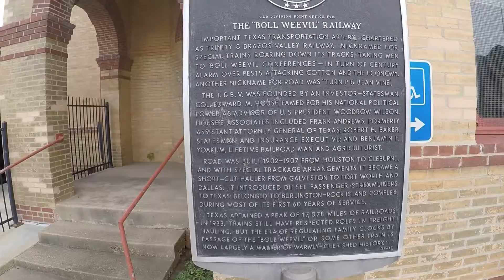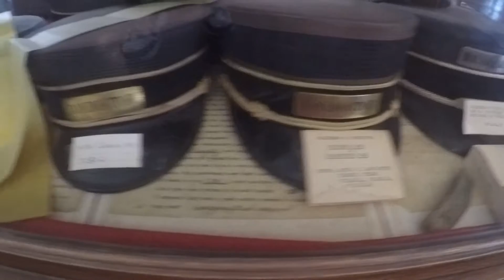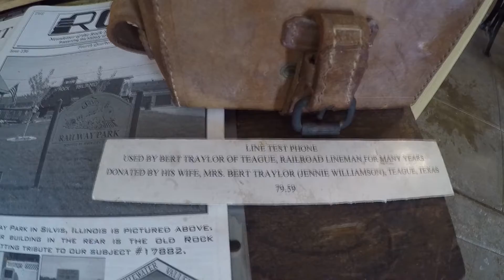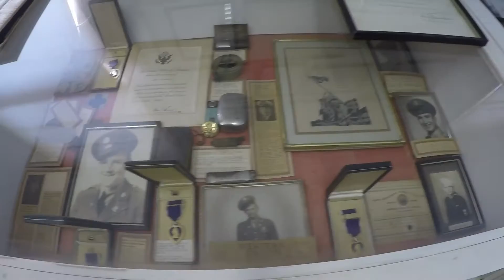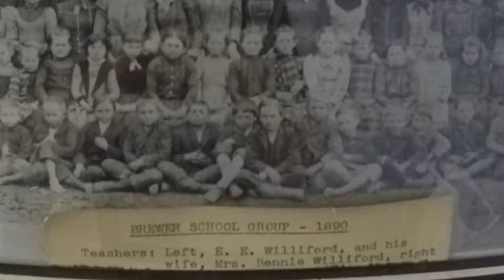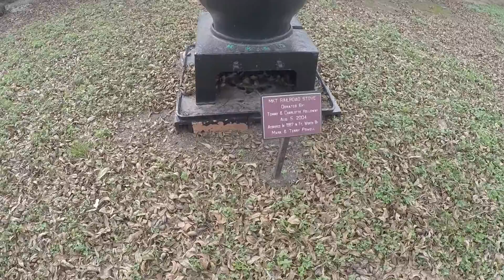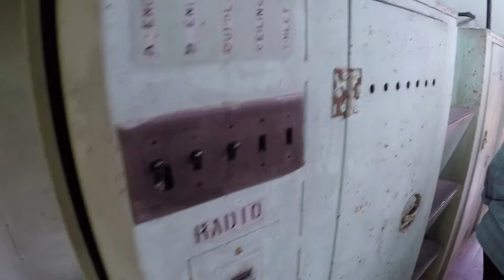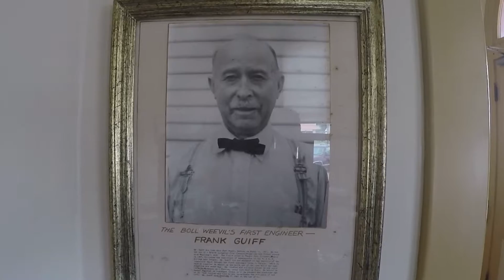Teague Railroad Museum | +Blooper | vlog2 | Full Time RV Living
Teague Railroad Museum: We take a trip to the Teague Railroad Museum and find out it is much more than just railroad paraphernalia. The building is 2 stories and included are a medical room, school room, military room, etc. Basically a little bit of everything.
See below for info.
B-RI Railroad Museum
3rd and Elm St.
Teague, Tx
Hours:  1:00pm to 5:00pm
Saturday and Sunday  - Closed major holidays
Admission: $2.00 Adults-$1.00 Children

If you haven't already, please SUBSCRIBE (and click the Bell) to follow our channel so you can keep up to date on our journey and if you like the video PLEASE give it a THUMBS UP.

Music 'In The Garden' by Silent Partner